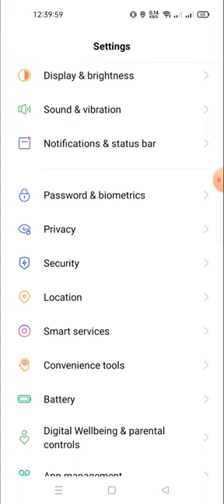how to disable emergency SOS call in realmi 10